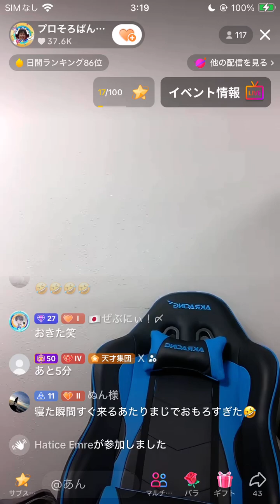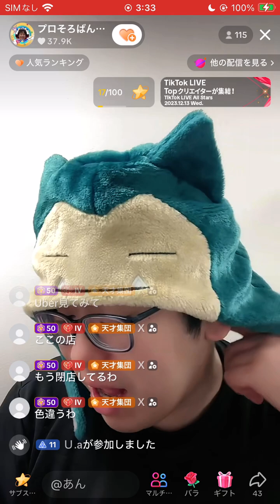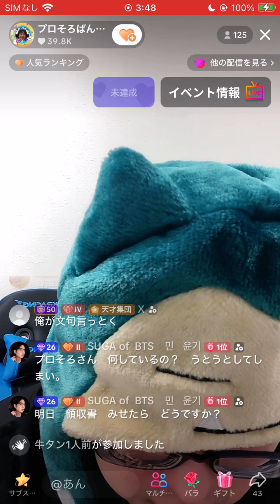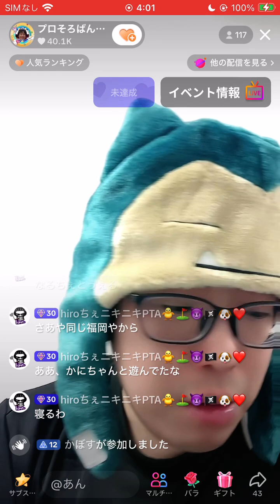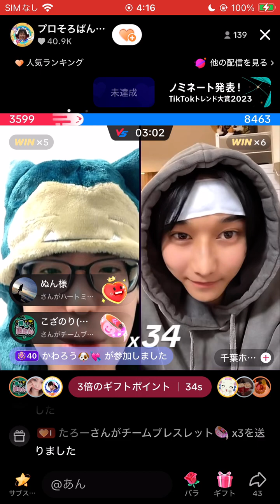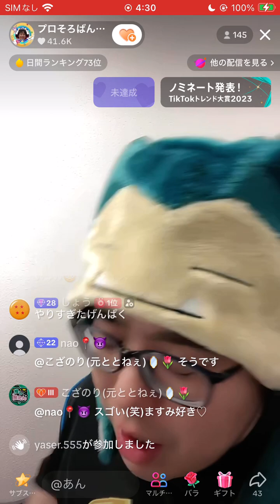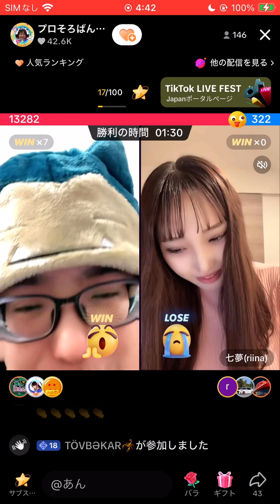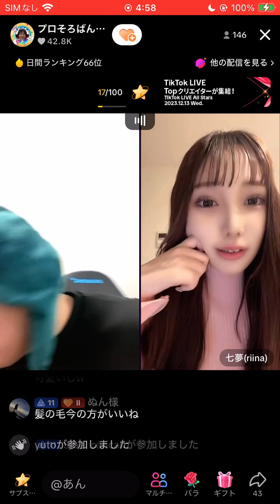千葉ホグワーツに勝ちました！